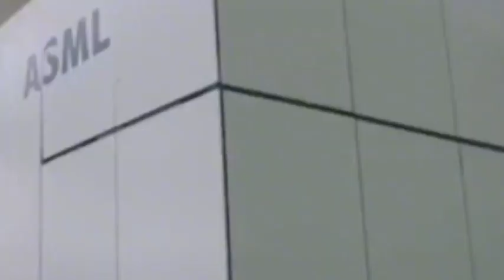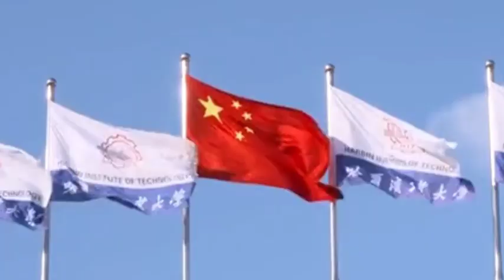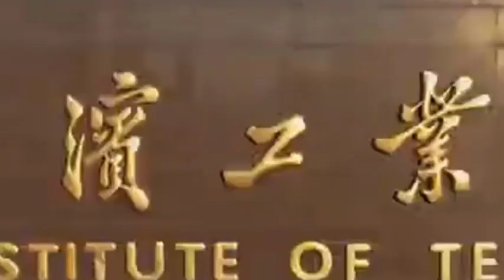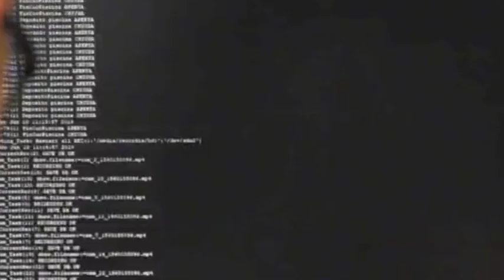Chinese high-level officials went to ASML to negotiate before the EUV Ban came into effect.